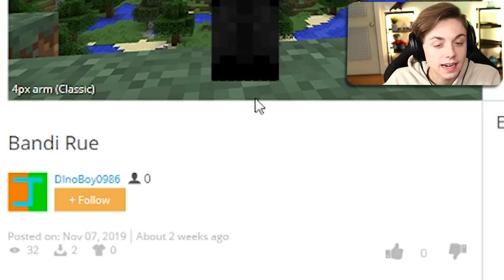Minecraft TNT Rises EVERY SECOND?!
--- Equipment ---